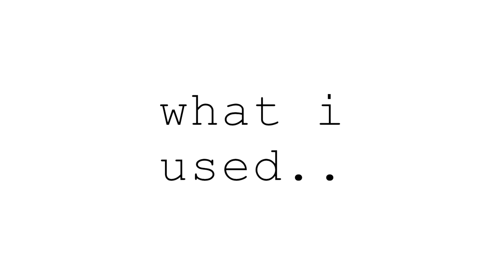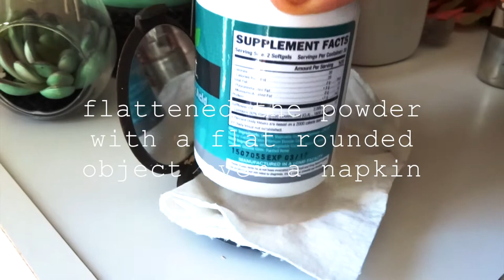Quick DIY - How I Fixed My Broken Highlighter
Hey guys! I'm just showing you a quick way I fixed my broken highlighter. You can also use this method to fix any kind of broken makeup powders.